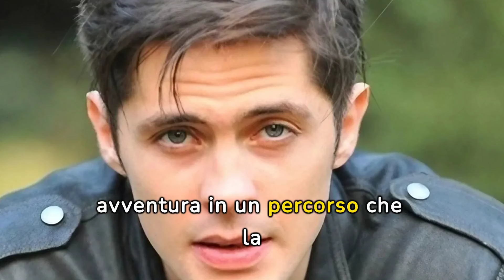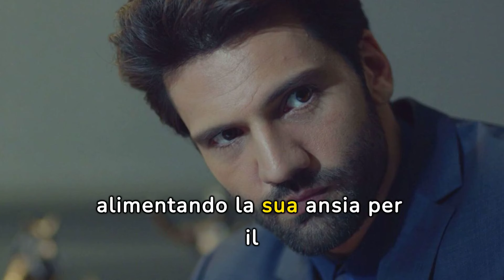Anticipazioni Endless Love : EMIR METTE INCINTA ZEYNEP PER FARE UNO SFREGIO A KEMAL..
Nelle prossime avvincenti anticipazioni di "Endless Love", un nuovo, audace piano di Emir prende forma in un modo che nessuno avrebbe potuto immaginare: EMIR METTE INCINTA ZEYNEP PER FARE UNO SFREGIO A KEMAL. Questo gesto calcolato non è solo la manifestazione di una lotta di potere tra due rivali, ma apre anche un vortice di conseguenze emotive e sociali. Emir, nel suo continuo tentativo di sovrastare e ferire Kemal, sceglie di usare Zeynep come strumento di vendetta, portando la loro faida su un piano ancora più personale e complesso. Questa mossa di Emir promette di scatenare una tempesta emotiva, mettendo alla prova le lealtà, le relazioni e la forza d'animo dei personaggi coinvolti. Gli spettatori possono aspettarsi momenti di alta tensione e drammi intensi, mentre Zeynep si trova al centro di un conflitto che va ben oltre la sua persona, sfidando ogni personaggio a riconsiderare le proprie azioni e i propri desideri.